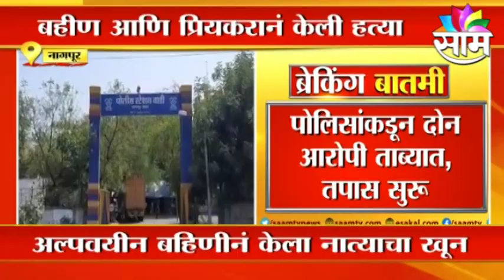BREAKING Nagpur | नागपुरात बहिण आणि प्रियकराकडून अल्पवयीन भावाची हत्या